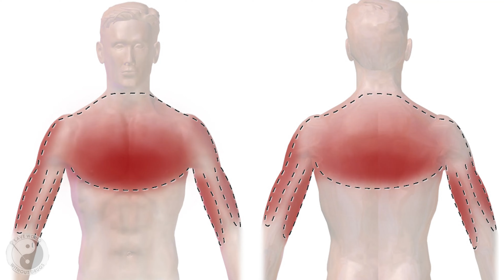സ്ട്രോക്ക്, ക്യാൻസർ അക്യുപങ്ചറിലൂടെ... മരുന്നില്ലാതെ.. മൻസൂർ മുപ്പത്തടം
സ്ട്രോക്ക് വന്ന കുഴഞ്ഞു പോയ ബാപ്പയുടെയും, ക്യാൻസറിന് വേണ്ടി ചികിത്സിക്കുന്ന ഉമ്മയുടെയും ചികിത്സ അനുഭവങ്ങൾ ചികിത്സക്കു വന്ന  രോഗിയുടെ മകൻ  മനസ് തുറക്കുന്നു..

Naturally
 Acushifa clinic Mupathadam

 ERNAKULAM